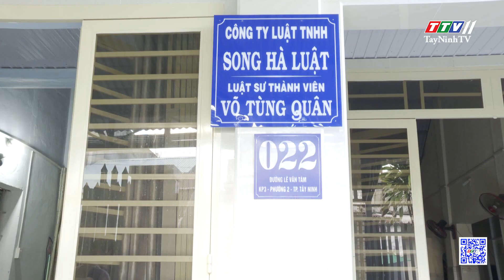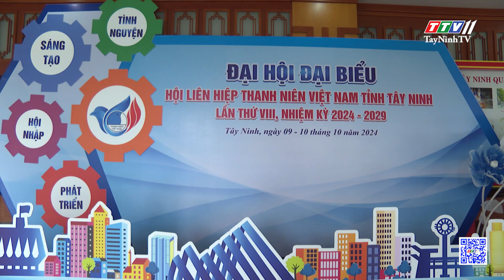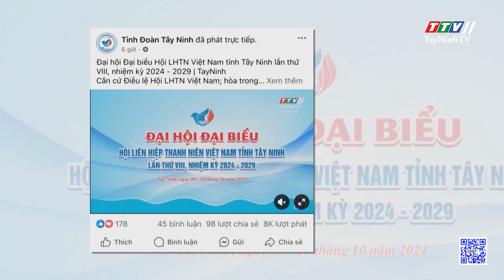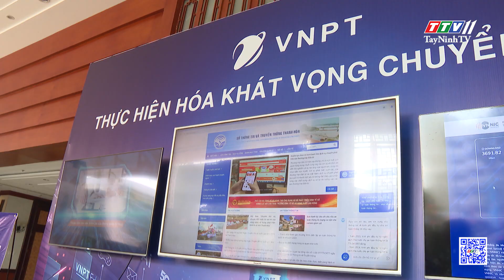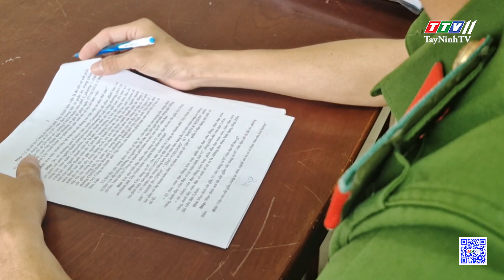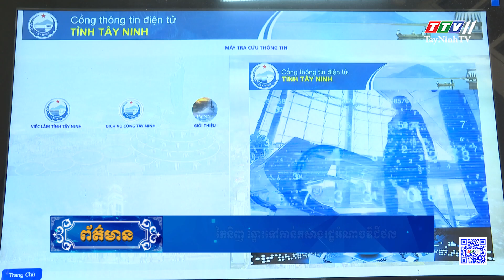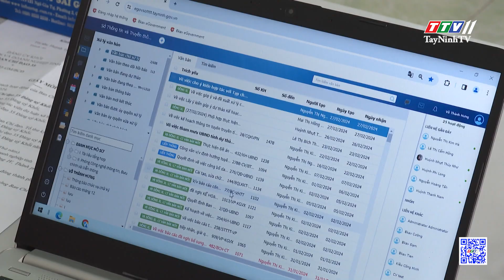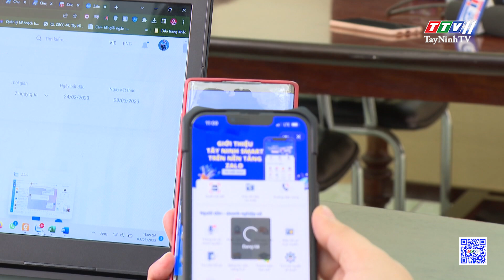ព័ត៌មានភាសាខ្មែរ ថ្ងៃទី ១២ ខែ តុលា ឆ្នាំ ២០២៤ | 12-10-2024 | TayNinhTVToday